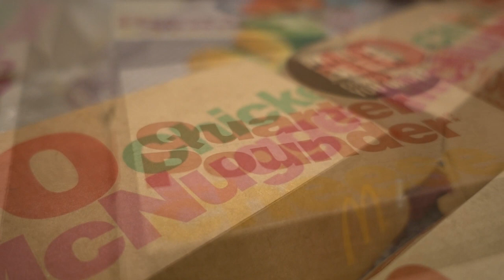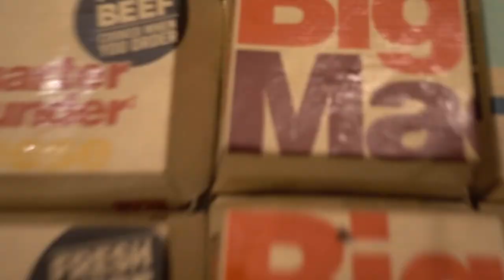McDonald's Entire McPick 2 for $5 Menu TRIPLED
Alright everyone I originally had a challenge in mind, but it didn't work out so this is Plan B. The entire pick 2 for $5 menu times 3! Will i be able to finish or will the Bic Mac attack!